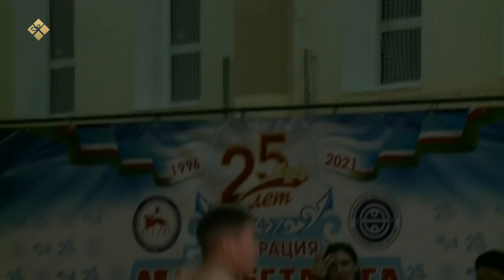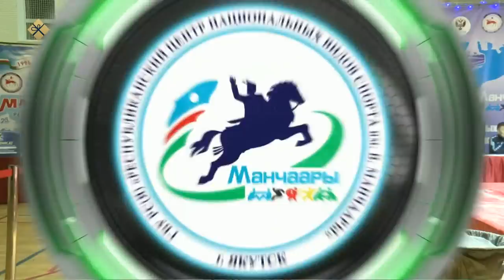Мас тардыһыытыгар «Модун кубога» (17.01.22)